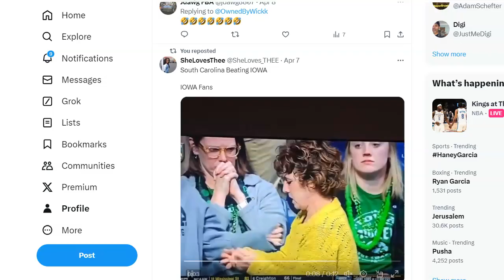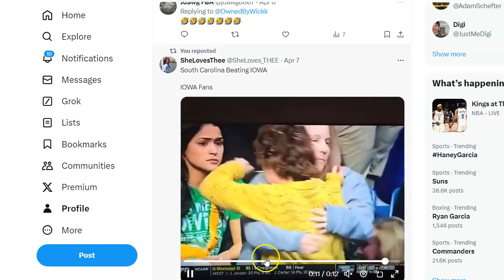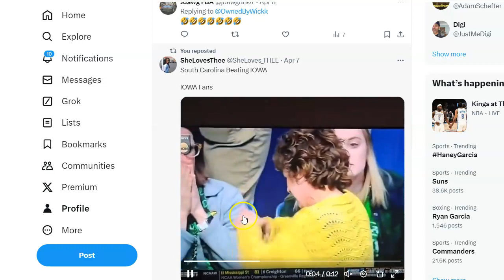JDAWG Sports - Caitlin Clark could not get it done